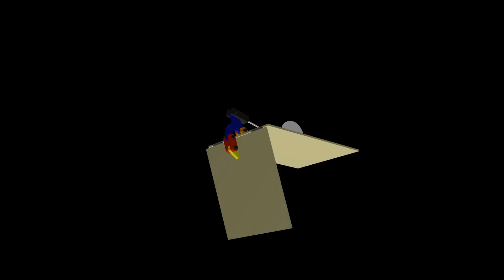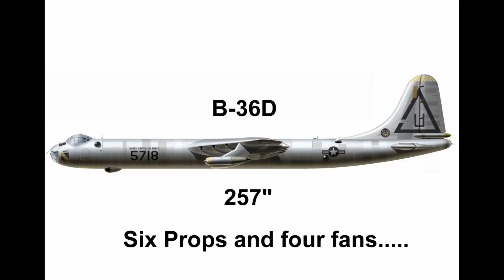Gear Door #4 test 2